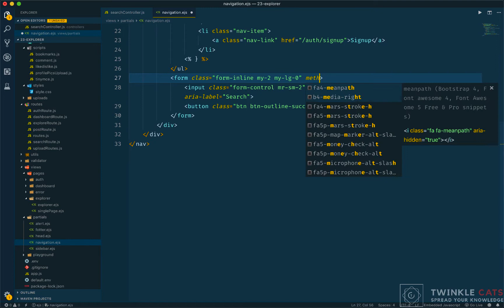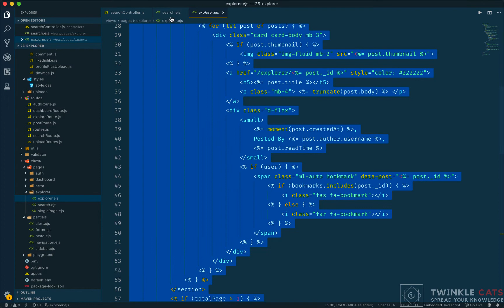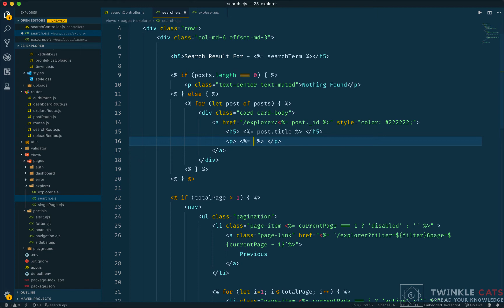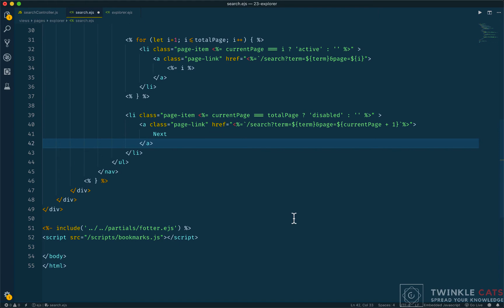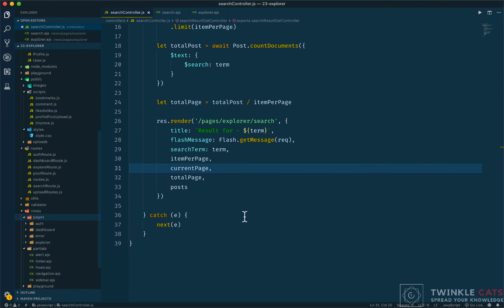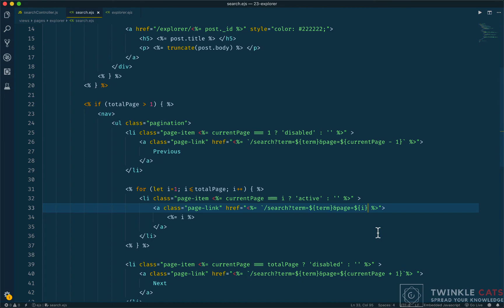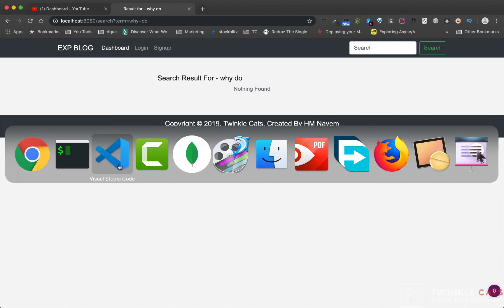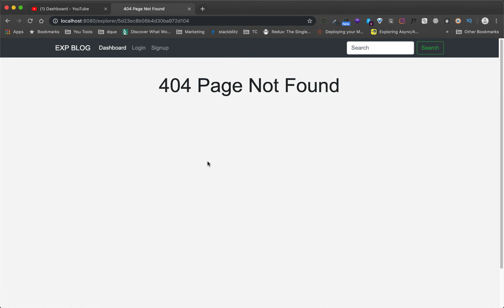22.12 Create Search Result Page | NodeJS Bangla Tutorial | Stack Learner